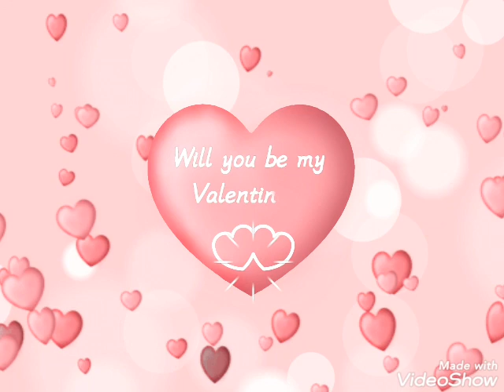♡พรหมบันดาล-สายัณห์ สัญญา-ชุดสายัณห์ร้องไห้♡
คำร้อง ทำนอง ช.คำชะอี